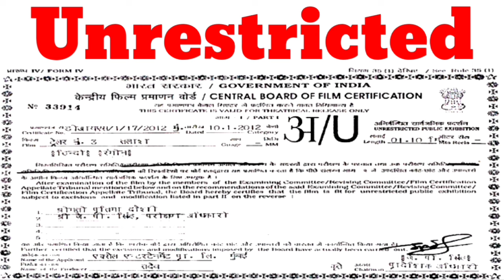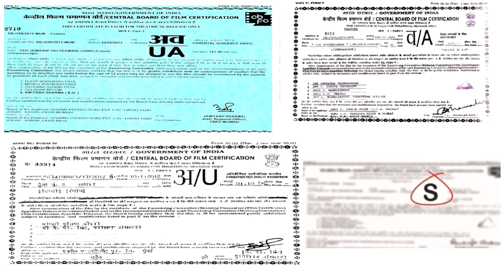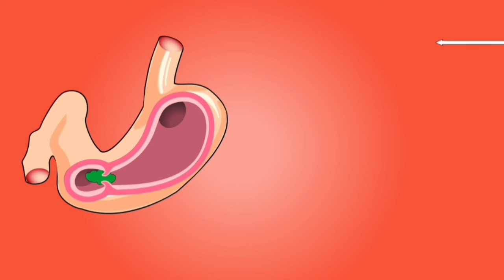दिमाग को हिला देने वाले| Amazing Random Facts In Hindi | Random Facts की बारिश Episode 23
Hello friends aaj ki iss video me ham aapko amazing and interesting random facts ( अजब-गजब रोचक तथ्यों) ko batayenge //

Amazing facts

amazing facts

Amazing pic

amazing pic

Random facts ki barish

random facts ki baarish

Random facts

random facts

Random fact

random fact

Random facts ki barish wala episode

random facts ki baarish wala episode

Facts

fasts

Fact

fact

Amazing images

amazing images

Mind blowing fact in hindi

Very amazing facts

very amazing facts

Very amazing fact

very amazing fact

Mind blowing

mind blowing

Amazing mind blowing facts in hindi

Amazing and interesting random facts

अजब गजब रोचक तथ्य

Crazy facts

crazy facts

Crazy facts in hindi

■ Strangely Interesting Facts (अजब-गजब रोचक तथ्य)

■ Rain Of Top Amazing Random Facts In Hindi | रोचक तथ्यों की बारिश | महा- Episode ||

■ Mystery And Supernatural Knowledge | रहस्य और अद्भुत ज्ञान ||

■ Shorts (Facts) ■